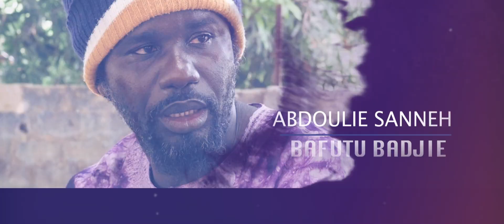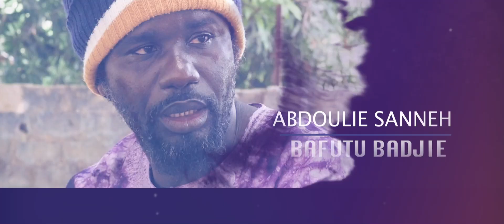Sateh Kunlol S01 Ep 12 || Starring Manding Stars || Latest Mandinka 🇬🇲Gambian Village film 2023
🇬🇲 © GambianFilm 2023
a story by Ultimate.
Here comes this village call Brending located at  kombo south of
The GAMBIA
There was a spiritual woman call MAMA TYBA  THE GREAT VILLAGE FEMALE MARABOUT
That comes ones in every year inside the village to narrate some key issues and factors about the village
on how the villages should live daily and abide by the rules and laws of their forefathers //
which most the villagers are changing ways  and following the modern ways of living which is bringing  calamity in the village.
stay with us on this wonderful series coming every week on Ultimatemediagambia